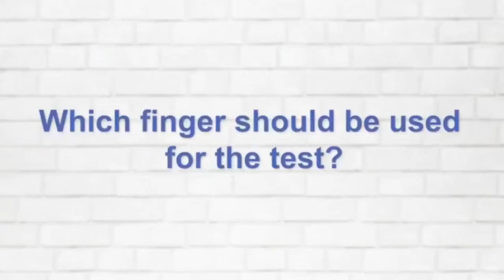Portable Finger Clip Pulse Oximeter Fingertip Heart Rate Monitor Home Oximeter A2